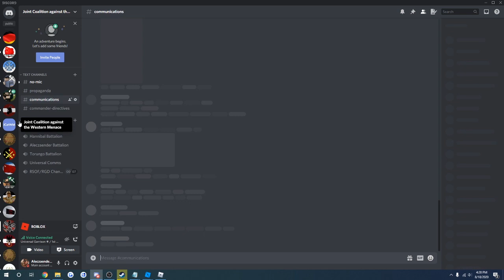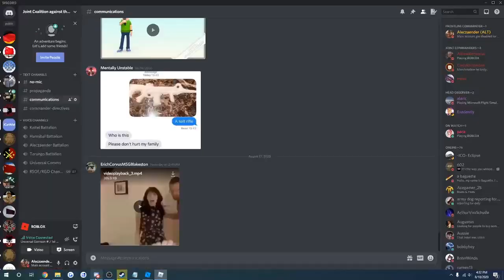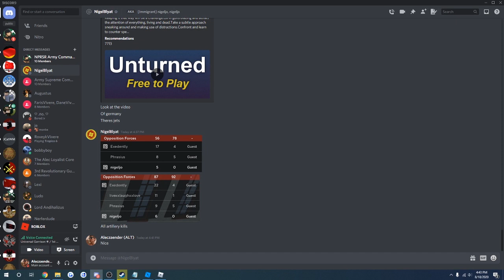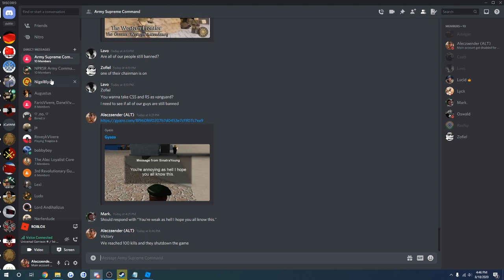NPRSR vs TGWA 8/18/20